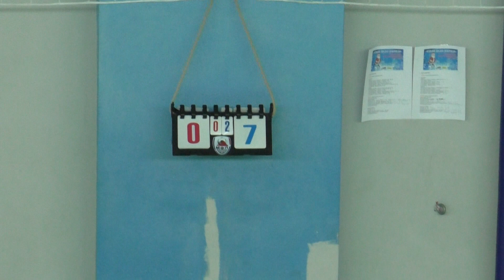(2 тайм) Первая Лига. 5 тур. "Реал Магнит" 0-10 "РЦ Гарант" ✰Сезон 2018/19✰